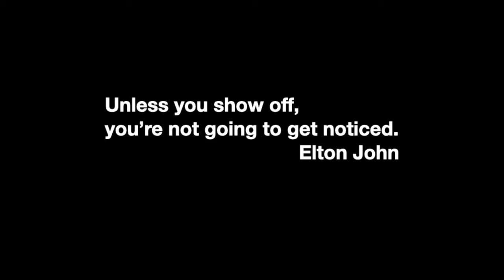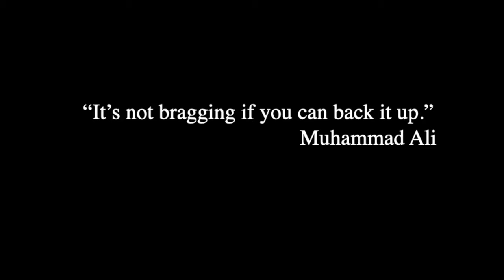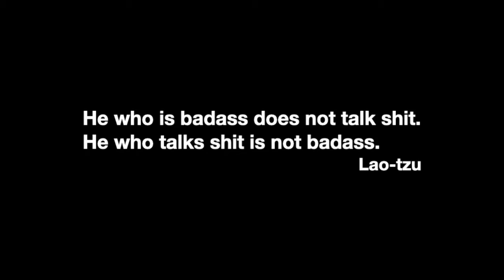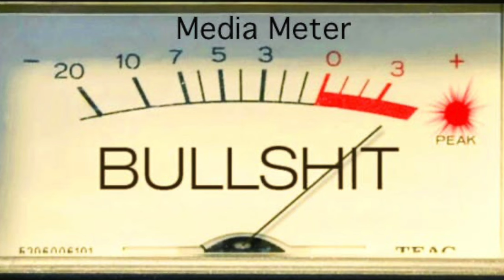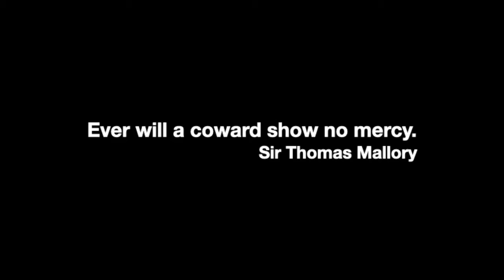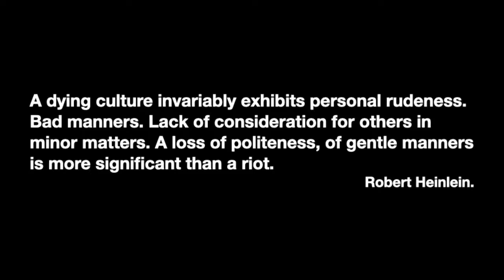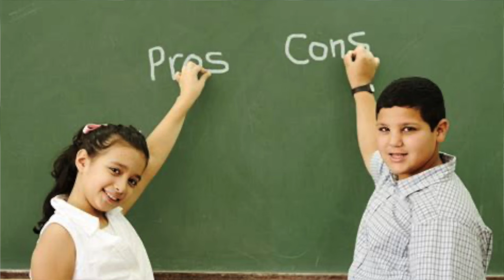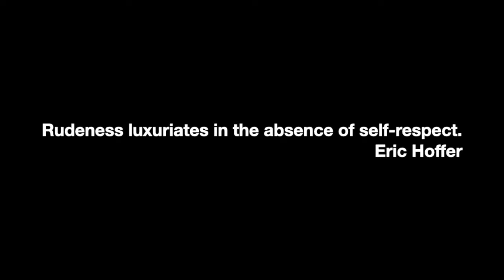What is Posturing? Why is it Dangerous?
Posturing or Fighting? What’s the difference, and how can you tell?
When should you posture- and when should you NOT?
How should you respond to posturing, especially bullies?

00:00  Intro
00:17  Four Kinds of Posturing
00:28  Posturing in Nature: a threat response
02:00  The “Billy Jack”: a warning shot
03:11  The “Big Fish”: a narcissist
04:07  The “Cool Hand Luke”: a bluff artist
04:52  The “Pusillanimous Posturer”: all mouth
06:22  Fighting Words
07:11  Few Social Restraints
07:29  The Bully
08:14  The Troll
11:30  There Are People Who Don’t Posture
12:26  Not a Big Fan of Posturing
13:00  La Belle: Beware of Entrance to a Quarrel

References (did you catch them all?)

Movies:
Billy Jack
Cool Hand Luke
Green Book
Bad Day at Black Rock

Books:
On Bullshit by Harry G Frankfurt
The Scarlet Letter by Nathaniel Hawthorne
Hamlet by William Shakespeare

Have you walked away from a posturer?